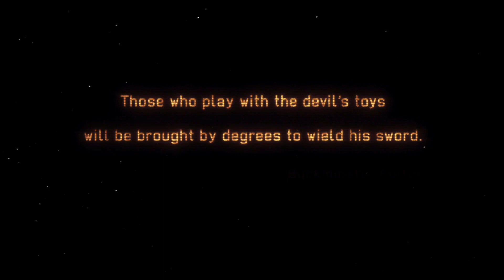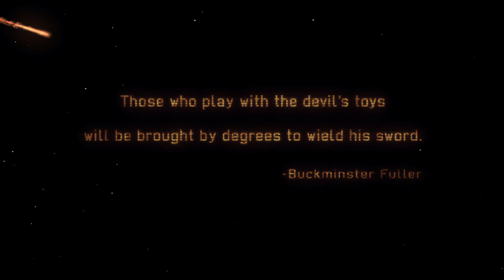★XCOM: Long War - Brutal and Cinematic - Part 1★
It’s been more than three years and I really should have just moved on towards XCOM 2, but something caused me to give the Long War mod one more try! With a more determined approach and a much better PC, I face the alien menace in this brutal yet cinematic attempt… That I also adjust by using certain trainer options and development console commands ;) I don’t care, I had fun and I also had the opportunity to see all unique Council missions before the end was reached. I count that as one of the biggest successes. Anyways! As always, sit back, relax and enjoy!

XCOM: Enemy Unknown is a turn-based tactical video game developed by Firaxis Games and published by 2K Games. The game is a "reimagined" remake of the 1994 cult classic strategy game UFO: Enemy Unknown (also known as X-COM: UFO Defense) and a reboot of MicroProse's 1990s X-COM series. XCOM: Enemy Within is an expansion pack for the turn-based tactical video game XCOM: Enemy Unknown. Long War is a fan-made partial conversion mod for the turn-based tactics video game XCOM: Enemy Unknown and its expansion, XCOM: Enemy Within, developed by JohnnyLump, Amineri, XMarksTheSpot and Ellatan.